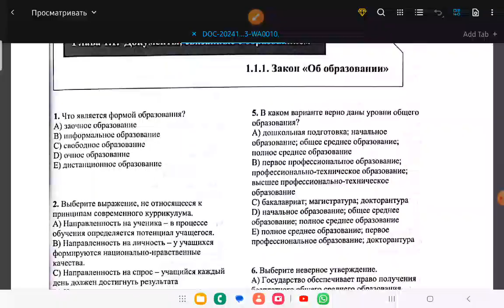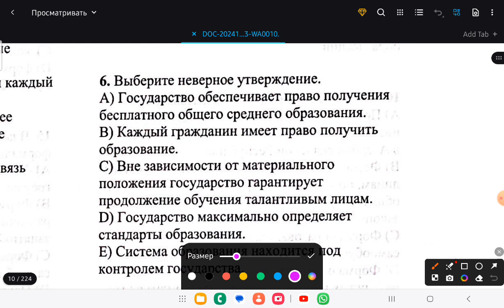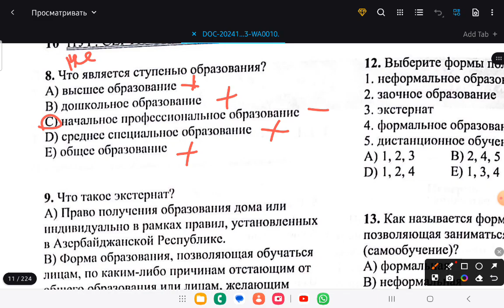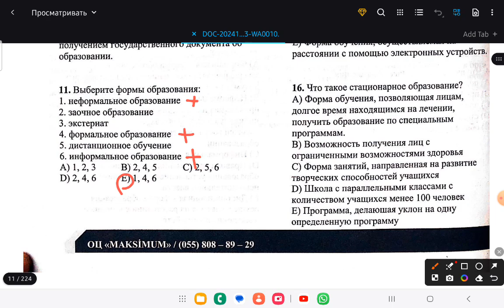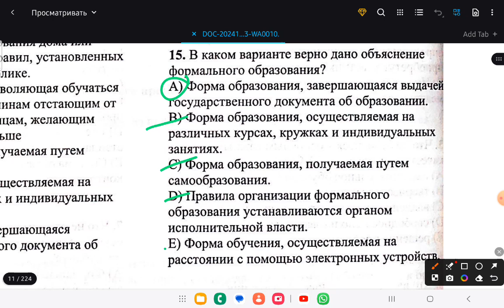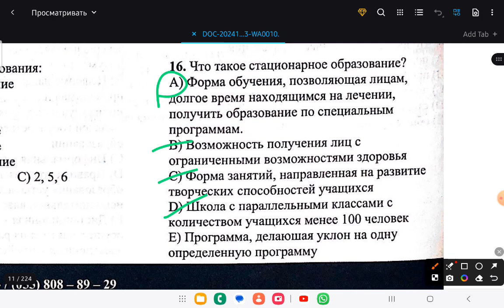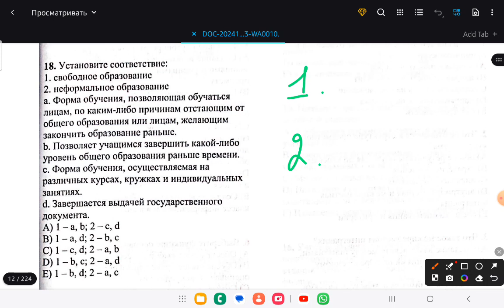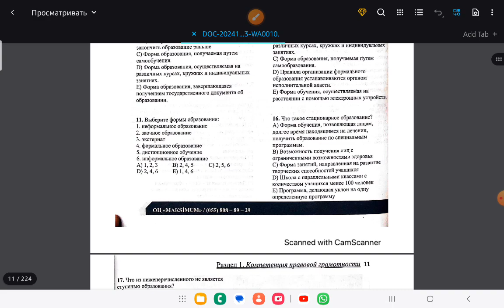Тесты - Документы, связанные с образованием